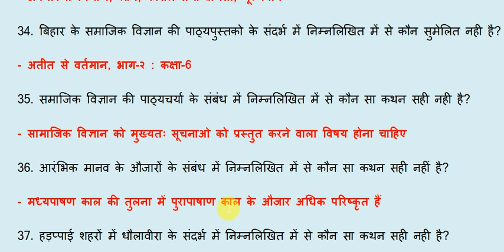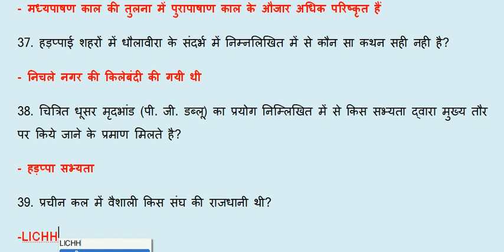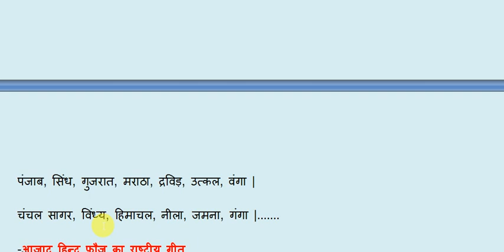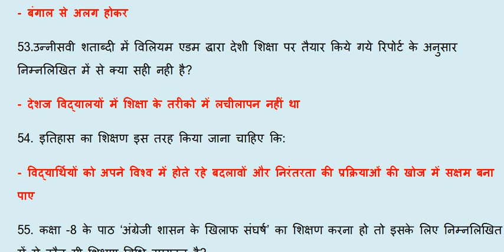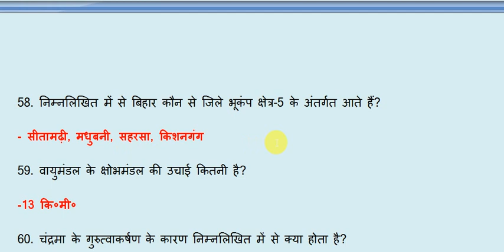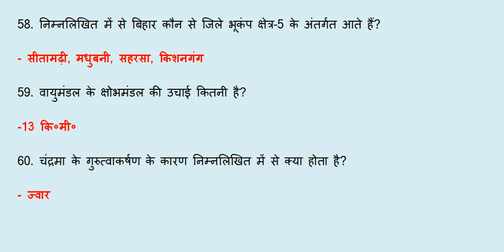बिहार TET ANSWER KEY 2017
सामाजिक विज्ञान